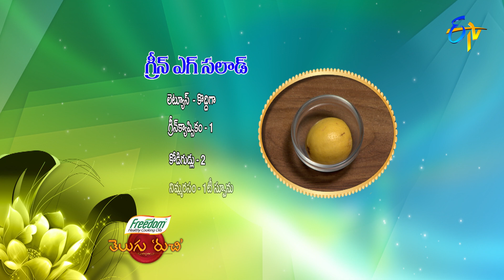Green Egg Salad | Telugu Ruchi | 23rd June 2021 | ETV Telugu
Savour the luscious and healthy recipe of Green Egg Salad prepared by mixing coriander paste with capsicum and lettuce, later garnished with tomatoes and egg.